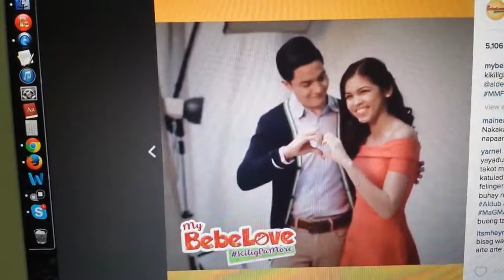My Bebelove Kissing Scene of Yaya Dub & Alden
AWESOME! Fun aldubnatic